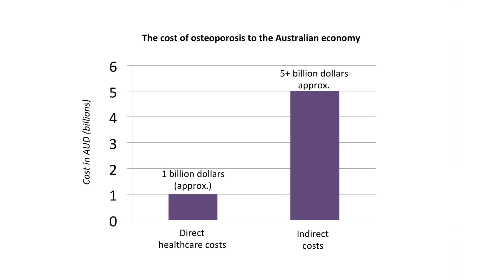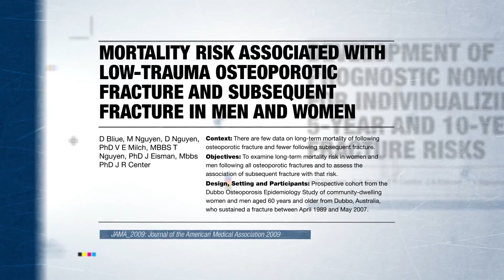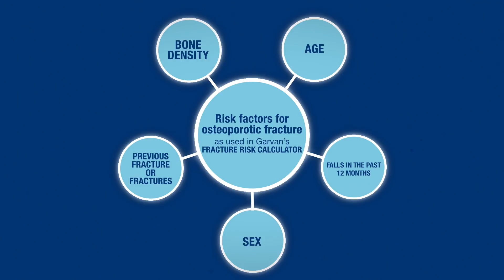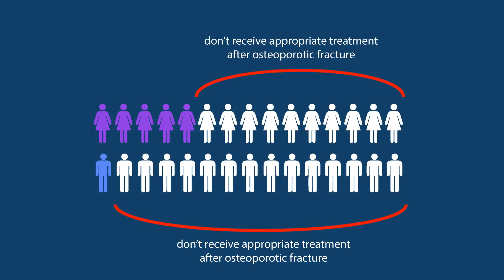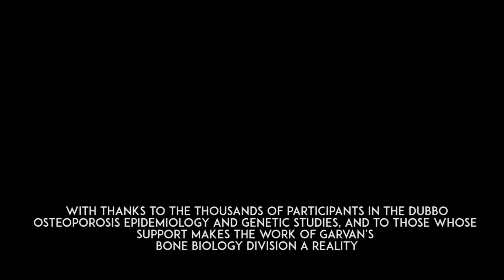The Dubbo Osteoporosis Epidemiology Study: how Garvan's research is changing clinical practice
Garvan's Dubbo Osteoporosis Epidemiology Study is the largest and longest running study of its kind in the world.